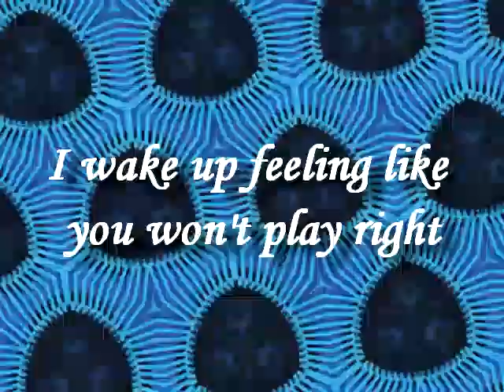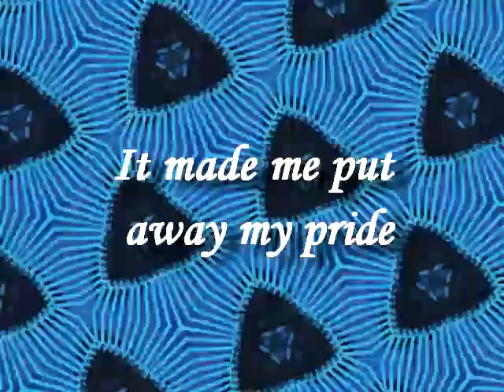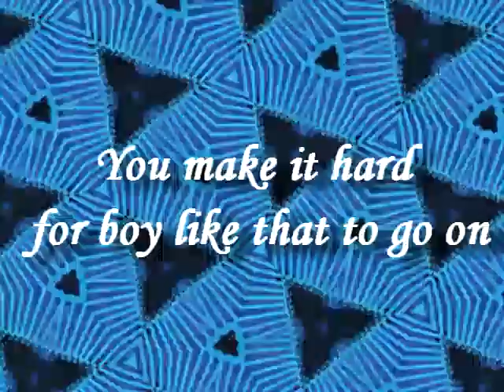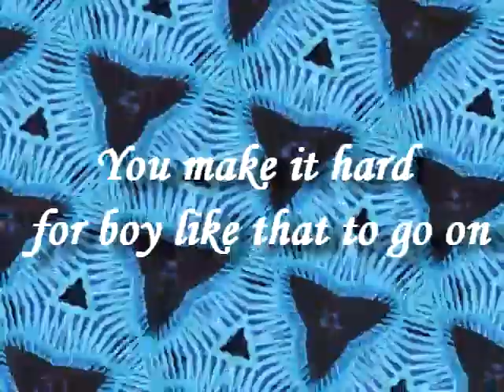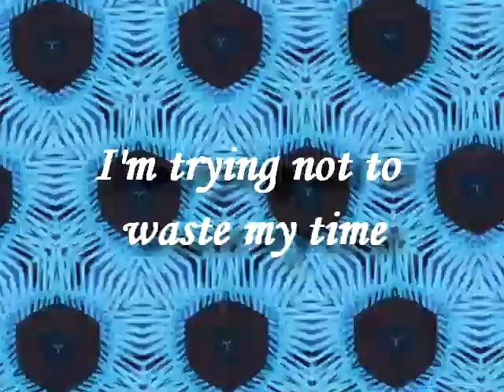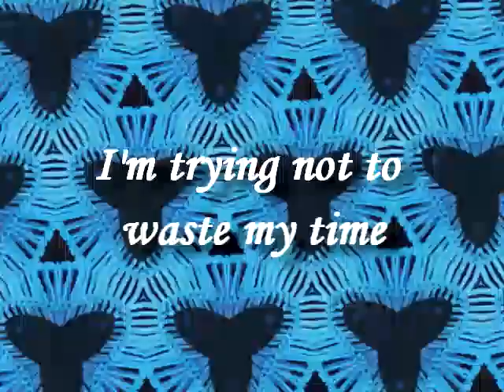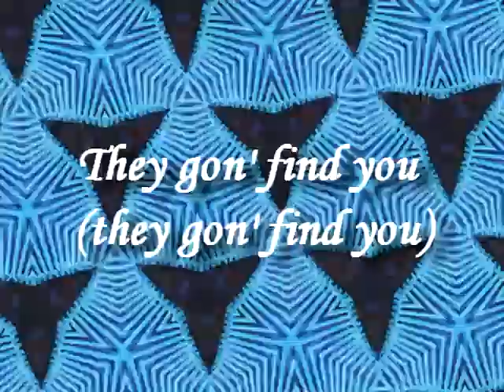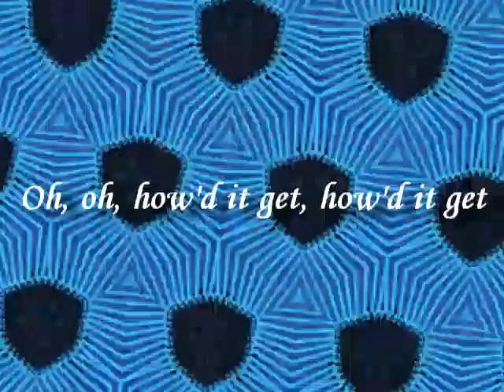Childish Gambino - Redbone Lyrics